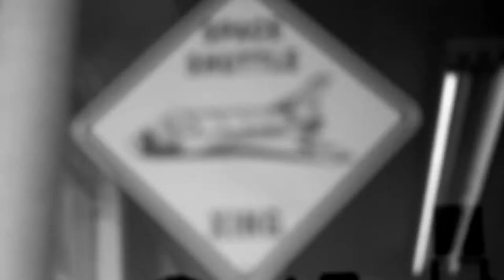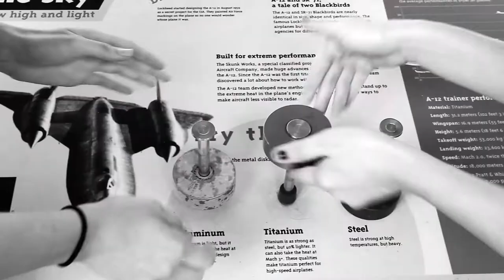Starkey - The Shuttle (Music Cut. Taken from Starkey - Orbits LP.)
Music Cut.

Directed by: Joel Raffee
DP: Mikhail Roberts
Second Unit DP: Laura Nuñez
Line Producer: Evan Charest

Starring:
Love Ablan
Jessica Chrismer
Taylor Cloyes
Shannon Clare McDermott
Nick Neve
Laura Nuñez
Joel Raffee
Tarniesha Stimage

Starkey's 3rd studio album 'Orbits' is the latest thrilling installment in Starkey's 'street bass' odyssey. The Philly producer draws on grime, hip-hop, electro, bass music and beyond to blast off with his most accomplished and fully realized album yet. Epic opener Renegade Starship paves the way for the album to straddle straight club tracks (see Command,The Shuttle, Dystopia) and more ambient offerings (Crashing Sphere, Synchronize). Huge drums, Southern rap style high hats and Vangelis-like fizzing synths are deployed to dramatic effect, and the energy and aggression of grime pervade the record as Starkey continues to carve out a unique space in electronic music.

2012.